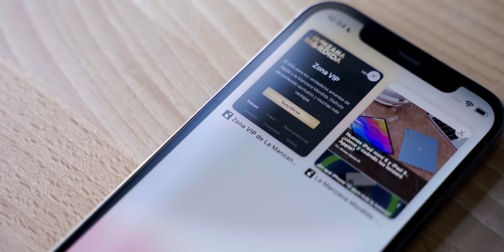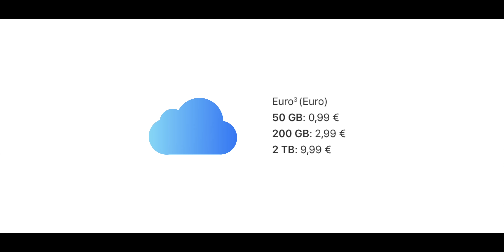Qué es iCloud+ y por qué DEBERÍAS USARLO 👍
iCloud+ fue anunciado por Apple en la WWDC 2021. Seguro que muchos os preguntáis para que sirve, por eso en este video te contamos que es con todas sus características y por qué deberías usarlo.